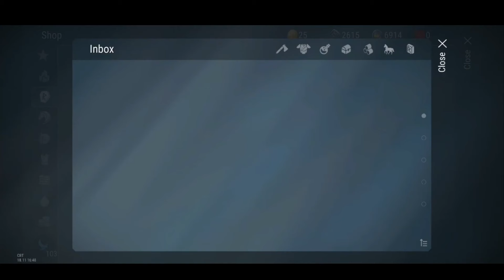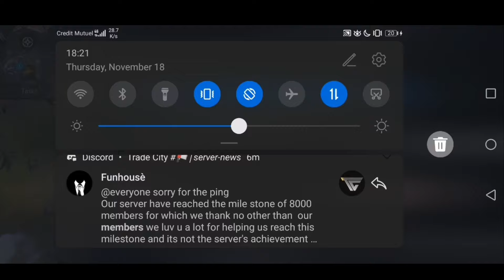Frostborn | Season 4 updates preview, new class and weapons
Frostborn season 4 is out! new weapons, mounts and runes !

[🎥Video Information🎥]
Game: Frostborn Coop Survival (2020)

Tag part (don't read this)